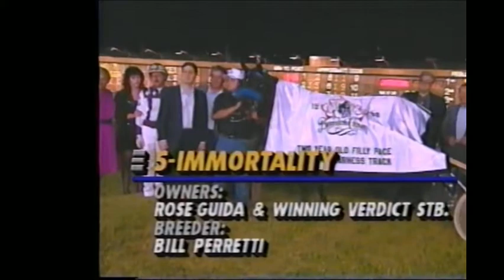1992 Pompano Park IMMORTALITY John Campbell Breeders Crown 2YO Filly Pace